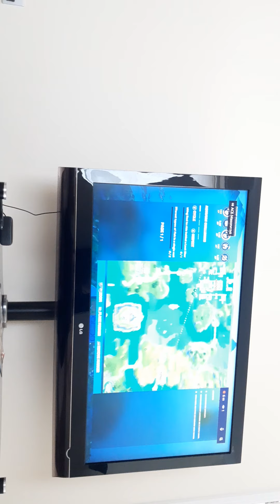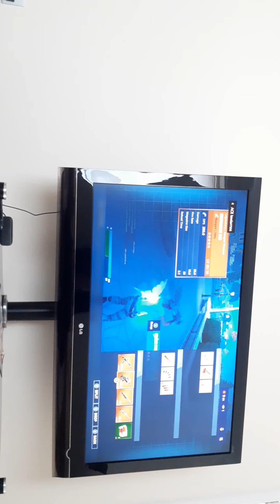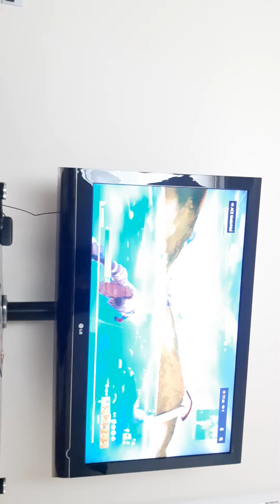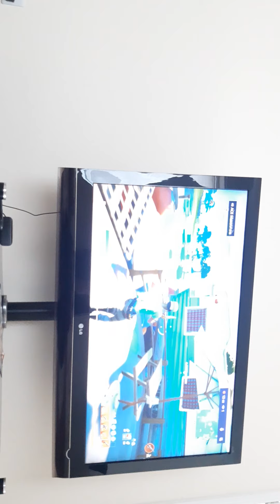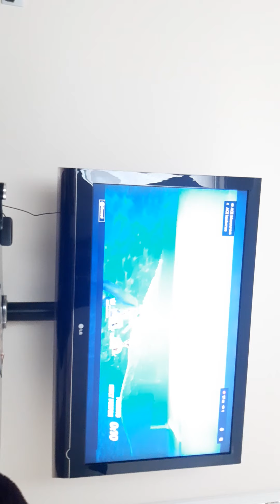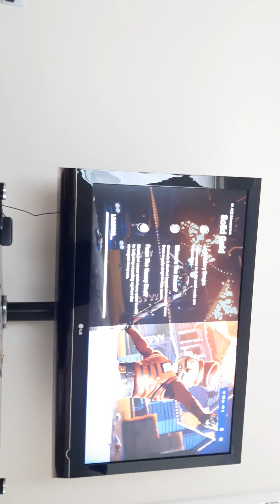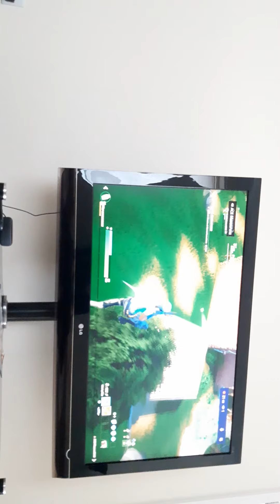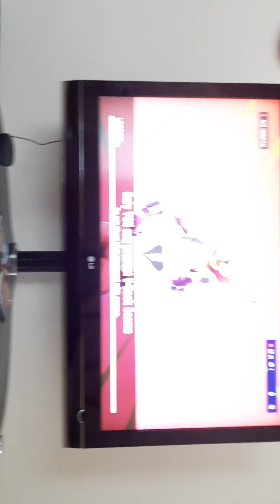Fortnite solid gold